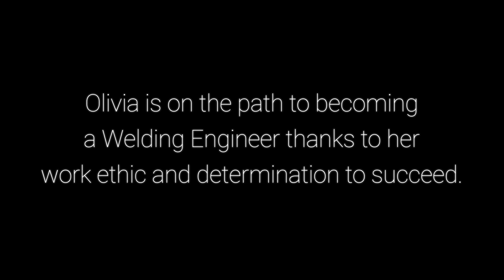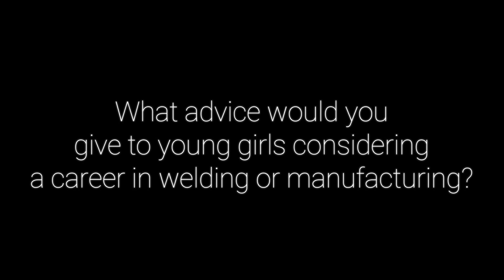Lighting a Fire | Welding Grad Olivia Arreola | Fox Valley Technical College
Olivia Arreola is on the path to becoming a Welding Engineer, thanks to her work ethic and determination to succeed. She graduated from the FVTC Industrial Welding Technology program, is now working at Miller Electric, and plans to get her bachelor's degree in Welding Engineering from Ferris State University.